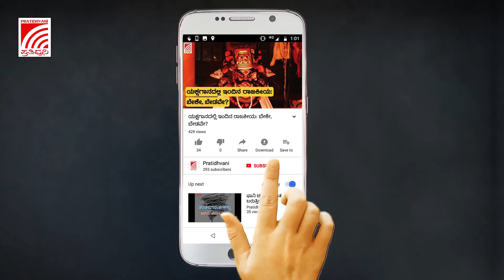ರಾಜ್ಯದಲ್ಲಿ ಅತೀ ಹೆಚ್ಚು ಕೈಗಾರಿಕೆಗಳು ಬರಬೇಕು, ಯುವಕರಿಗೆ ಉದ್ಯೋಗ ಸಿಗಬೇಕು - ಸಚಿವ Murugesh Nirani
ತುಮಕೂರು -ರಾಜ್ಯದಲ್ಲಿ ಹೆಚ್ಚಿನ ಬಂಡವಾಳ ಹೂಡಿಕೆ ಹಾಗೂ ‘ ಉದ್ಯೋಗ ಕ್ರಾಂತಿಗೆ’ ನಾಂದಿ ಹಾಡಲಿರುವ ಜಾಗತಿಕ ಹೂಡಿಕೆದಾರರ ಸಮಾವೇಶಕ್ಕೆ 15 ದಿನದೊಳಗೆ ದಿನಾಂಕ ನಿಗಧಿಪಡಿಸುವುದಾಗಿ ಬೃಹತ್ ಮತ್ತು ಮಧ್ಯಮ ಕೈಗಾರಿಕಾ ಸಚಿವ ಮುರುಗೇಶ್ ಆರ್ ನಿರಾಣಿ ಅವರು ತಿಳಿಸಿದ್ದಾರೆ.

ಗುರುವಾರ ತುಮಕೂರಿನ ವಸಂತನರಸಪುರದ ಕೈಗಾರಿಕಾ ಪ್ರದೇಶದಲ್ಲಿರುವ ಪುಡ್ ಪಾಕ್೯ಗೆ ಭೇಟಿ ಕೊಟ್ಡು ಪರಿಶೀಲಿಸಿದ ಸಚಿವ ನಿರಾಣಿ, ಅವರು ಮುಂದಿನ ವರ್ಷ ಹೂಡಿಕೆದಾರರ ಸಮಾವೇಶಕ್ಕೆ ದಿನಾಂಕ ನಿಗಧಿ ಪಡಿಸಕಾಗಿದೆ. ಮತ್ತು ಈ ಬಾರಿ 5 ಲಕ್ಷ ಉದ್ಯೋಗದಾರರಿಗೆ ಸ್ಥಳೀಯರಿಗೆ ಉದ್ಯೋಗ ನೀಡಬೇಕು ಎಂದು ಪರಿಶೀಲನೆ ನಡೆಸಿದ ಬಳಿಕ ಮಾತನಾಡಿದರು.